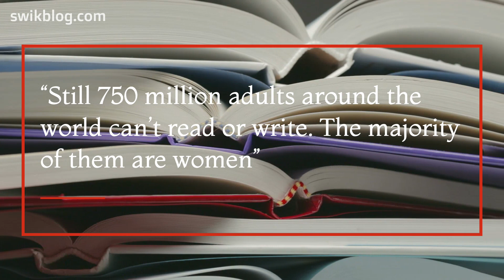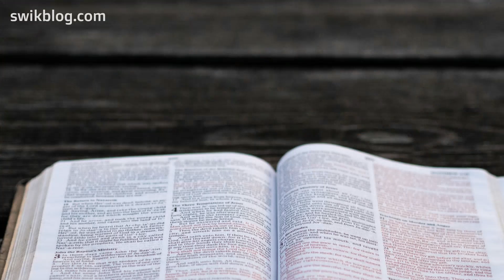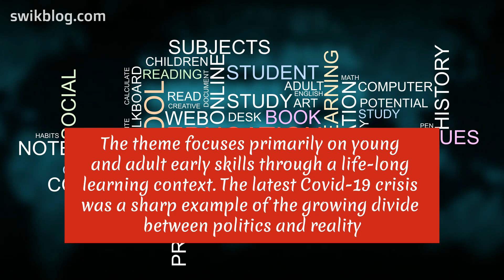International Literacy Day 2020 | Literacy Learning and Teaching in COVID-19 and Beyond | UNESCO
International Literacy Day is an annual celebration by UNESCO which is celebrated every 8th of September. Literacy Day is celebrated to show light on global literacy needs with mission literacy for everyone and everywhere. It is an opportunity for Governments, and Civil Society to highlight the issues of literacy and remaining literacy Challenges.